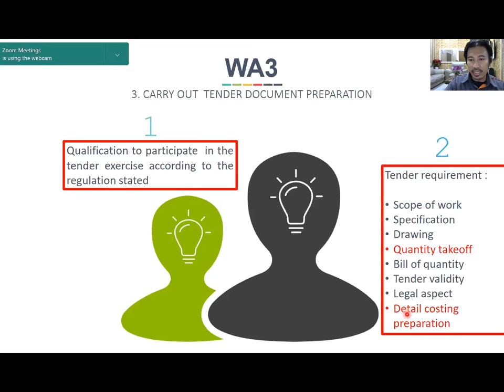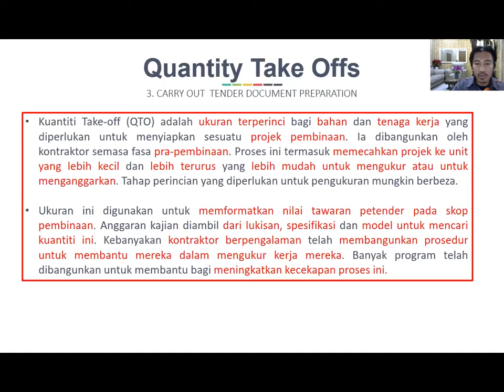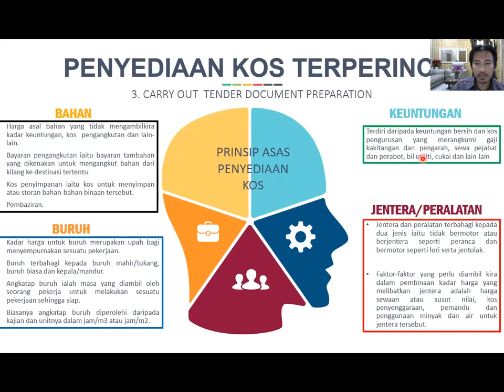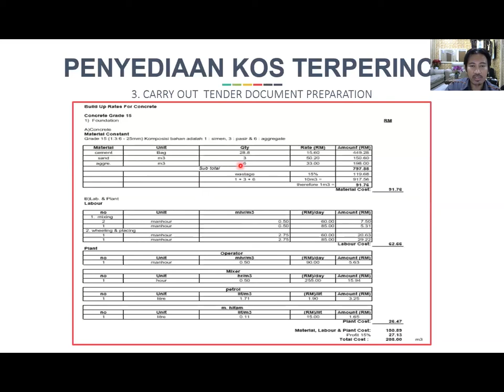DLK 4612 Part 3/5